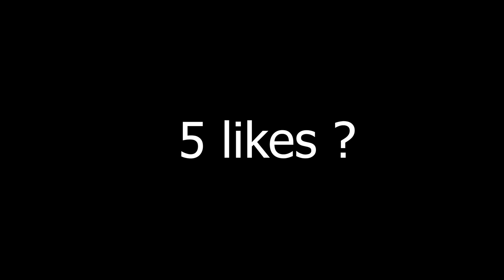ascendant mfs be like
Ascendant mf on a broken laptop

Song :- chinatown!